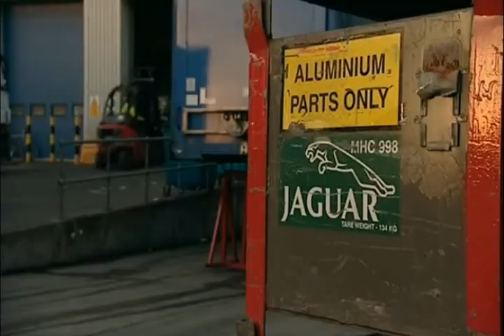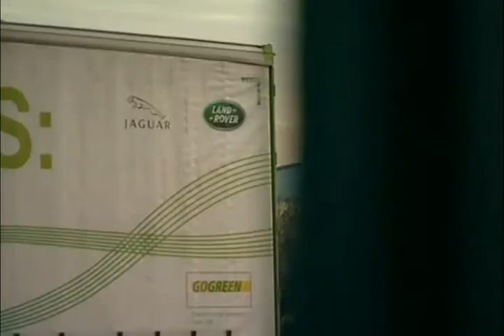Group Commercial Director Dave Steggles on ITV1 News - 03.12.2012 - 22.33 hrs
With Land Rover reporting last Quarter sales increase of 14%, the company is prospering.

ITV National News reports on its rising success but also discusses the continual investment required both in the UK and overseas to keep the company competitive.

The recent announcement that Jaguar Land Rover will very soon be building cars in China is nothing new in automotive manufacturing. Its competitors have been there for some time and JLR are still playing catch up.

The report also features major presswork (stampings)and assembly supplier Sertec, which manufactures and supplies over 25 million pressings and components to Land Rover every year. Group Commercial Director Dave Steggles stresses the need for manufacturing excellence and forward thinking, but also the avoidance of complacency.